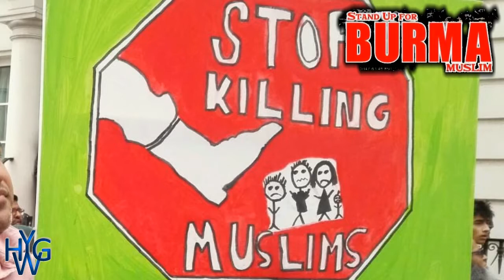HWYG | Rohingya Genocide DEMONSTRATION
On Sunday the 10th of September 2017 HWYG took part in the mass demonstration outside Myanmar Embassy in London UK. May Allah bring an end to the suffering of our brothers and sisters in Burma, aameen.